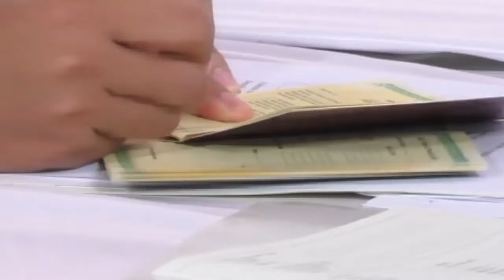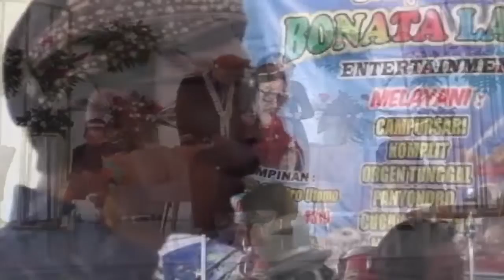Karanggede acara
ACARA TV Indonesia